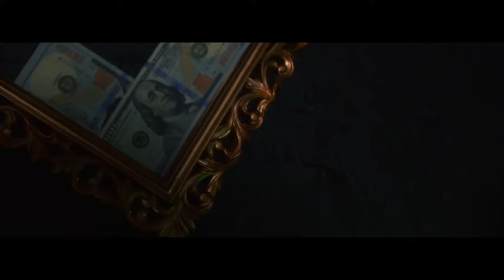Braend Lee - Illegal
A song about life on the edge, where every hustle and play is a dodgy game of cat and mouse with the law.

Braend Lee's track 'Illegal' is a raw and real exploration of the underground hustle. Our protagonist's journey is one of survival, living life on the edge with illicit deeds. The repeated mantra 'Everything is illegal' underscores this life of constant vigilance and risk, with references to ducking from 'jakes' (police) and masking up to evade identification. He acknowledges his actions, yet with a tone of defiance, questioning the system that pushes him into this life. The lyrics are charged, gritty, and rebellious, conveying a life outside the norms and the struggle to rise above it all.